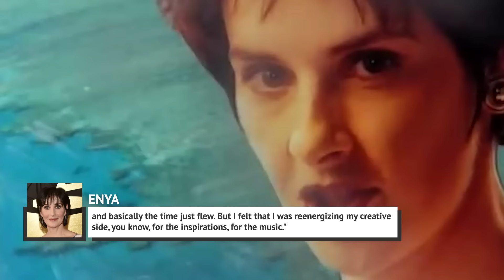Whatever Happened To Enya?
Enya has been an extremely successful artist for three decades, and while she might be one of the richest musicians in the United Kingdom, she has always lived quite a reclusive lifestyle.

The “Only Time” singer, who was born Eithne Ní Bhraonáin, hasn't been recording as much lately, and she has never been one for touring. Even though she’s always been private, it seems like she has almost entirely disappeared in recent years, leading many fans to wonder what happened.

From living in an actual castle to the hiatus she needed to take, let’s take a look at whatever happened to Enya.

One of Ireland’s richest musicians | 0:00
She’s not after fame | 1:00
A "commercial" success | 1:58
She took a needed break | 2:30
She’s a "slow composer" | 3:01
Rubbing elbows with Bono | 3:33
Living her life for her | 4:07